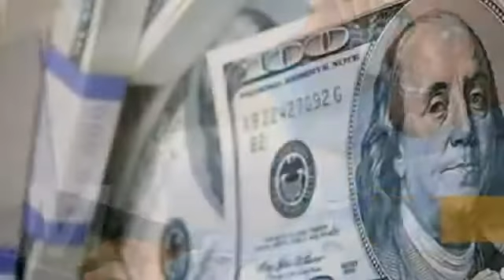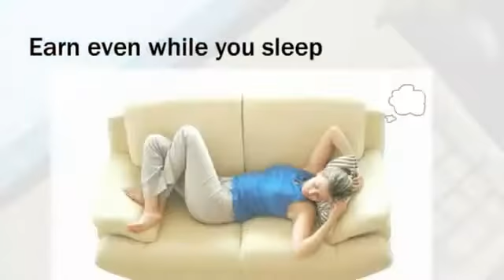WEBMASTER ''FRANCHISE-LIKE'' BUSINESS MODEL !!!